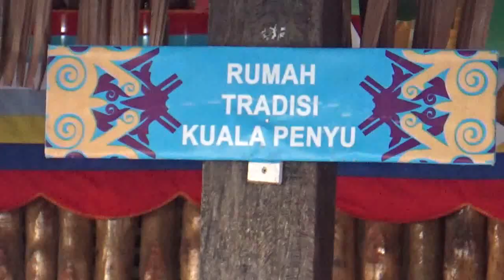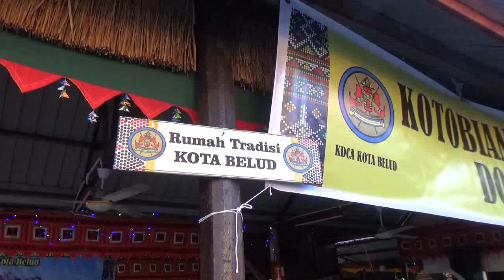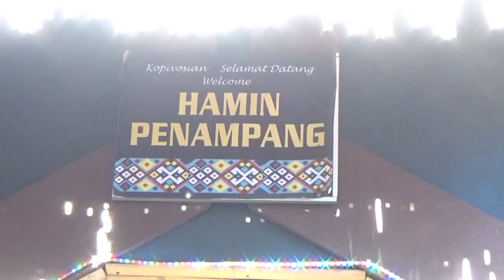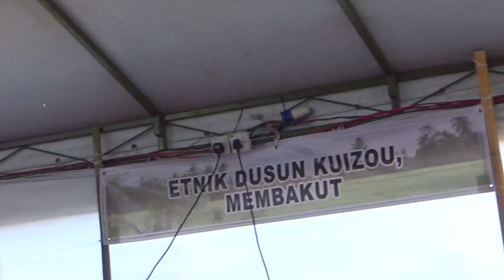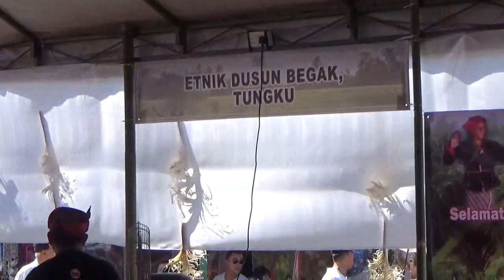Pesta Kaamatan Peringkat Negeri Sabah Part 1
Video ini memaparkan secara ringkas suasana perayaan di luar dewan Hongkod Koisaan dalam persediaan menyambut para jemputan khas dan ketibaan orang ramai. Tahun 2020 telah mencatat sejarah di mana buat pertama kalinya, sambutan perayaan seperti ini tidak dapat diadakan atas sebab krisis wabak penyakit berjangkit yang dikenali sebagai covid 19.